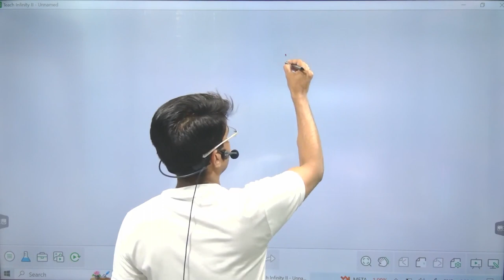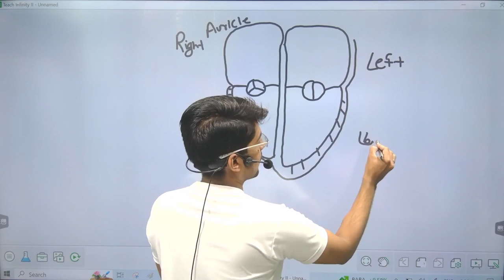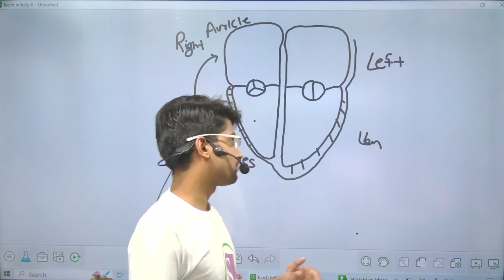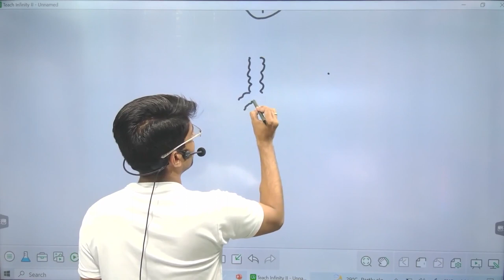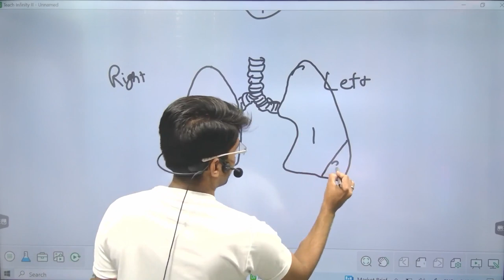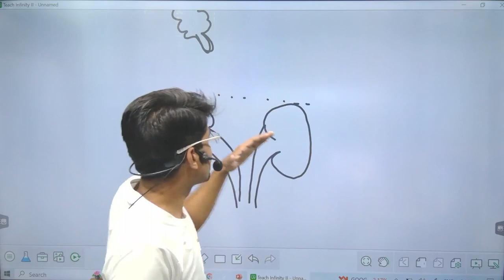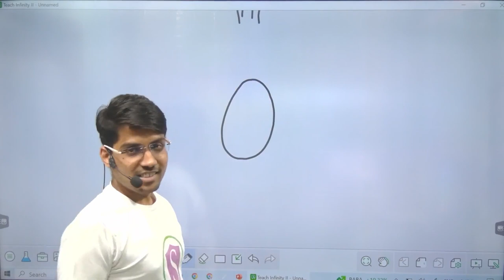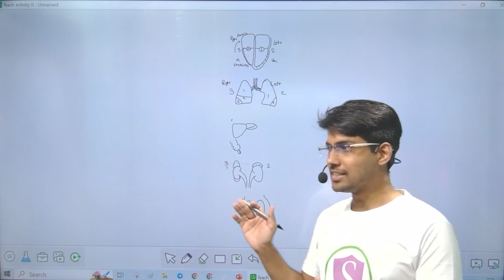COMPLETE BIOLOGY LECTURE SERIES... पाठांतर नाही....पाहा आणि लक्षात ठेवा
Mr. Pratap Bhosle
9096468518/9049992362